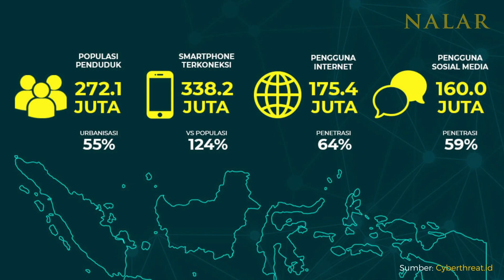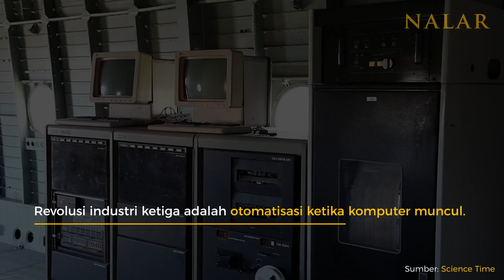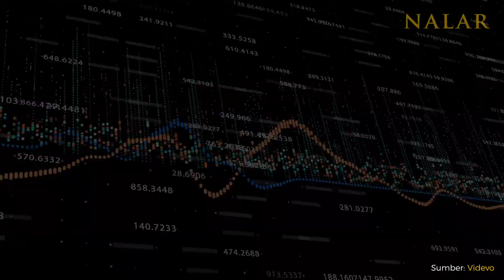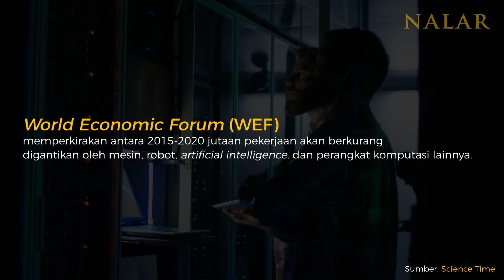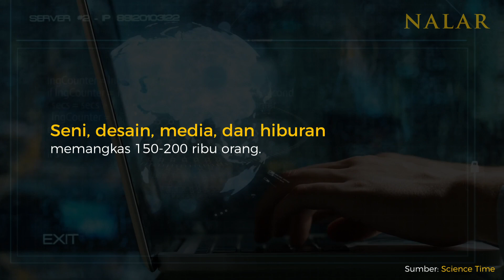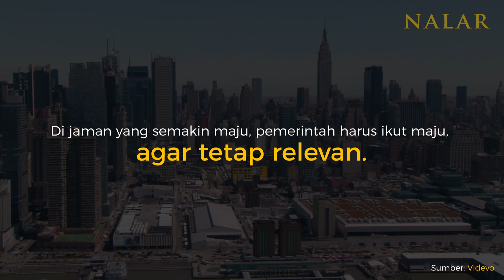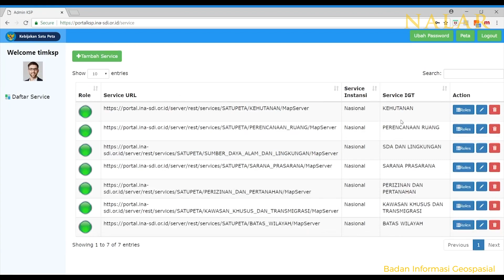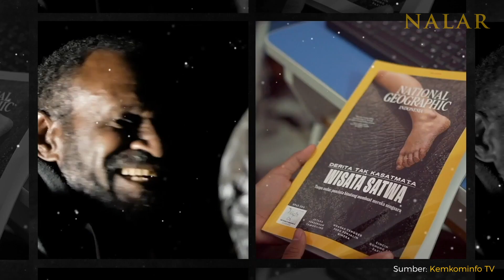NALAR Ep. 17. REVOLUSI INDUSTRI 4.0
Apa yang disebut dengan Revolusi Industri 4.0 (RI4.0) atau Industrial Revolution 4.0 (IR4.0)? Bagaimana ia terjadi? Apa dampaknya bagi dan dalam hidup kita sehari-hari? Apa kaitannya dengan kinerja dan peran Pemerintah?

NALAR mencoba mendalami gagasan Revolusi Industri 4.0 secara sederhana untuk melihat kaitan antara kemajuan teknologi dan implikasinya serta tantangan dan peluang yang dibawanya.

Anda punya pendapat? Silakan sampaikan dalam kolom komentar di bawah.

Silakan ikuti tayangan di kanal ini dan dengarkan podcastnya di Spotify.

REFERENSI

1. Yin, Yong; Stecke, Kathryn E.; Li, Dongni (2018). "The evolution of production systems from Industry 2.0 through Industry 4.0". International Journal of Production Research. 56 (1–2): 848–861.
2. Nugroho (2018) Geoekonomi Digital, Kompas
3. Nugroho (2018) Peluang Baru di Era Baru, Kompas
4. Ray, Partha Pratim (2017). "Internet of things for smart agriculture: Technologies, practices and future direction". Journal of Ambient Intelligence and Smart Environments. 9 (4): 395–420.
5. "Are You Ready For The Fourth Industrial Revolution?". The One Brief. 2017.
7. Schwab, Klaus (2016). The Fourth Industrial Revolution. New York: Crown Publishing Group.
8. Schwab, Klaus (2015). "The Fourth Industrial Revolution"
9. Markus Liffler; Andreas Tschiesner (2013). "The Internet of Things and the future of manufacturing". McKinsey & Company".

Prodution team
Produser: Yanuar Nugroho
DOP & editor: Vaizal Andrians
Art director: Hari Saptomo